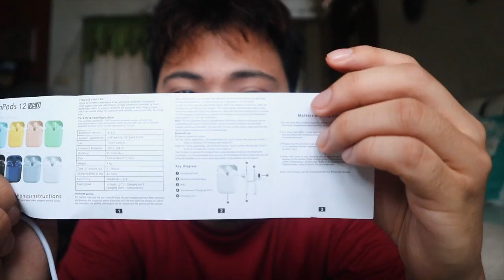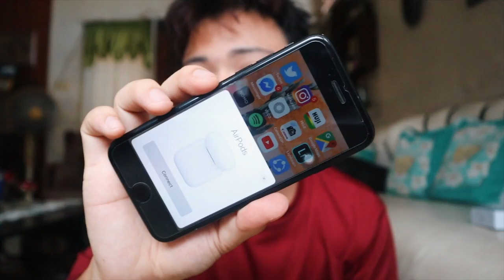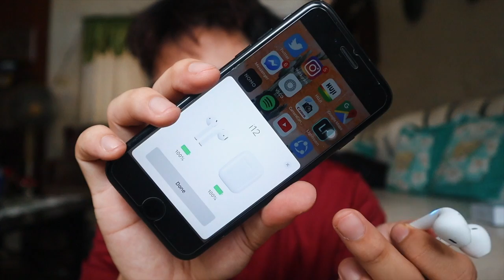PERFECT AIRPODS DUPE?! (INPODS 12) unboxing & review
all about the PERFECT airpods clone that's worth every cent!!!

Specifications:
Response frequency (Hz): 20-20000
Impedance (ohm): 32O
Sensitivity (dB): 108dB
Talk time (H): 2-3 hours
Music time (H):2-3 hours
Standby time (H): 1000 hours
Charging time (H): 1-1.5 hours
Battery capacity: earphone 35mAh
Charging box : 300mAh
Compatible mobile phones: headphones are compatible with Android, IOS, Microsoft, etc., 100% of mobile phones with Bluetooth
Product Dimension:(L x W x H) 6 x 4 x 2 cm
Package Dimension: :(L x W x H) 10 x 10 x 3 cm

✩ SOCIAL MEDIA ✩

»S N A P C H A T : ulrichgalvez

Hello Guys! I'm Sebastian a 18 year old Filipino youtuber.
My channel consists of lifestyle & entertainment videos!